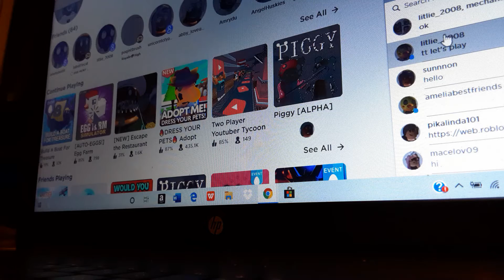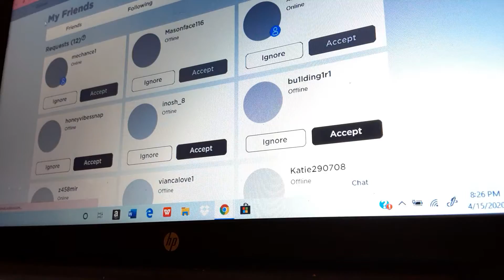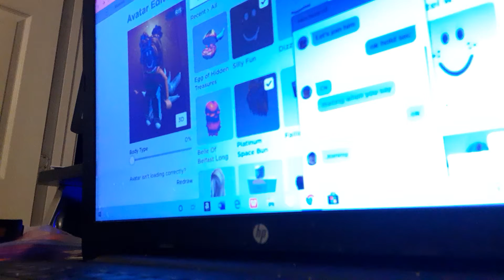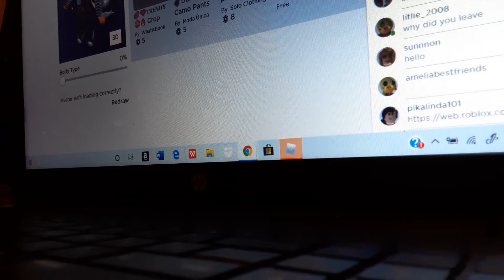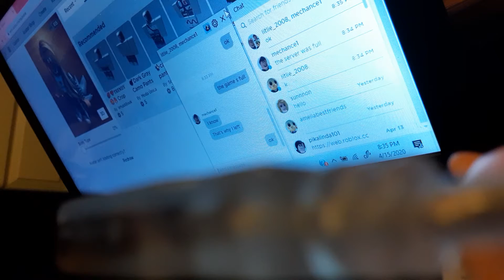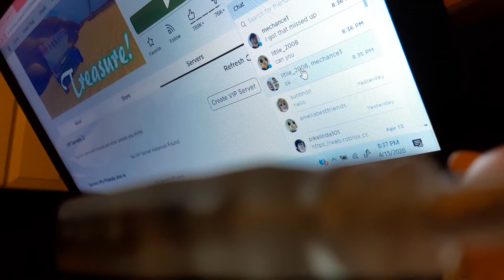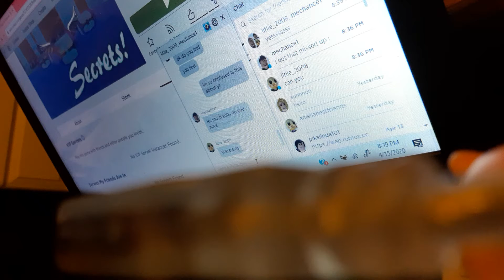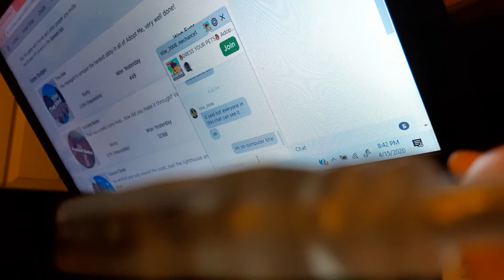Roblox fun part 3 fail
Noo my first video I failed at